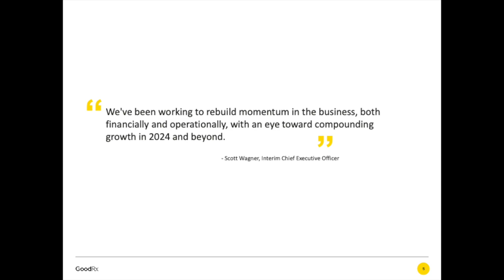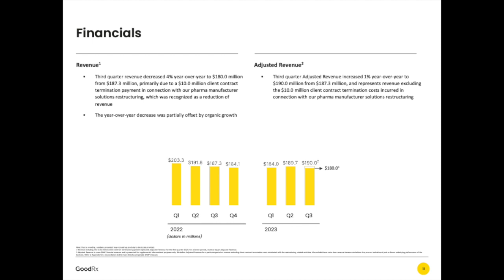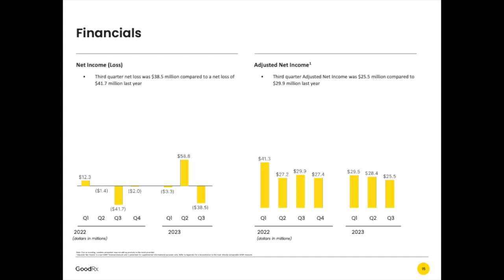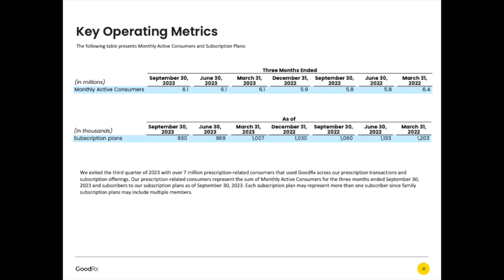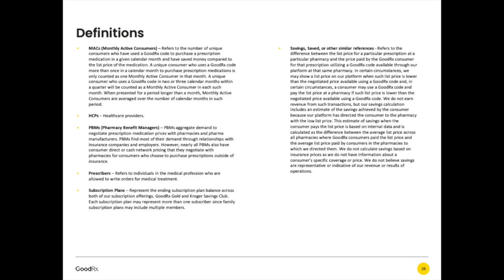GoodRx Holdings GDRX Q3 2023 Earnings Call & Presentation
In this video, we dive into GoodRx Holdings's Q3 2023 earnings report which includes key financial metrics that indicate its growth potential and profitability. Join us as we show the numbers and provide valuable insights for informed decision-making.